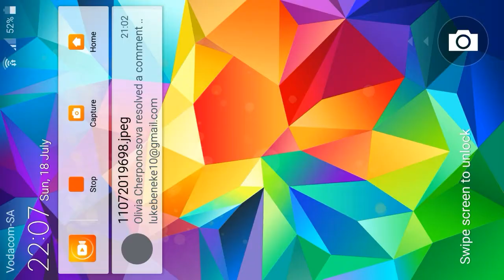Learning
HP_GEZZE _YT